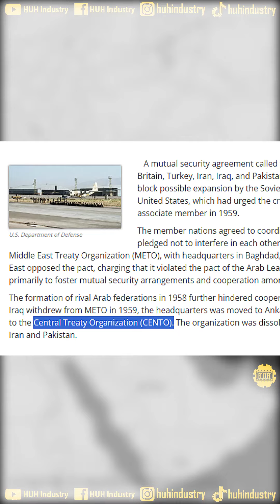What was CENTO & How it formed Iran-USA Freindship | 3D Animation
PC Specification:
Core I5 3rd Generation 3.4GHz
Nvidia GTX 750ti 2GB
8GB DDR3 Ram